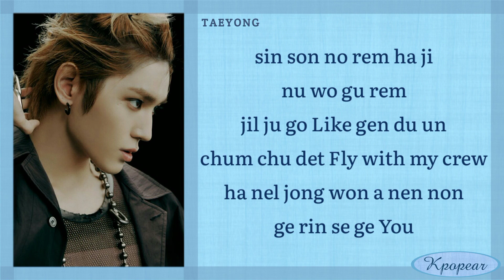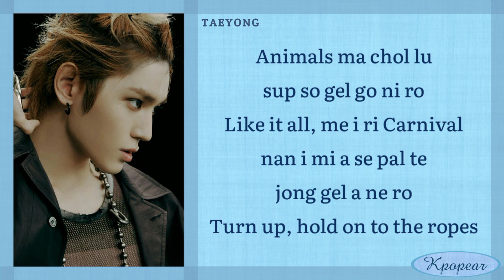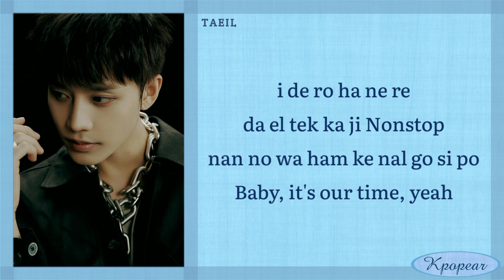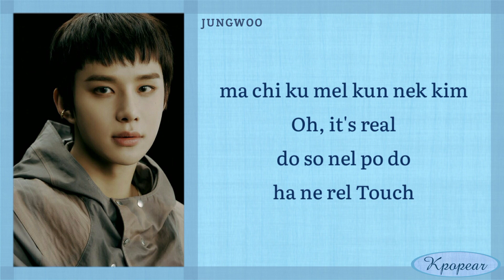NCT 127 - Skyscraper (Easy Lyrics)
nct 127
ay yo
엔시티 127
nct 127 skyscraper
nct 127 skyscraper reaction
nct 127 skyscraper lyrics
정규 4집 리패키지
엔시티 127 질주
엔시티 127 자컨